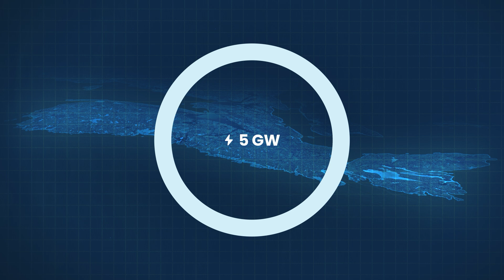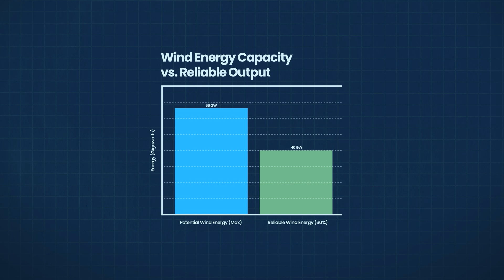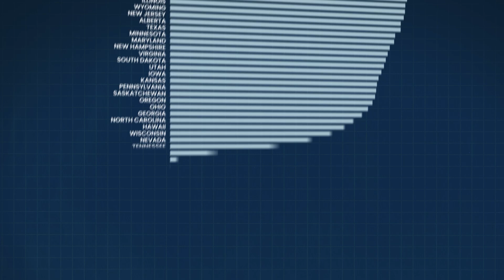Wind West | Canada's first offshore wind development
Nova Scotia’s offshore wind speeds are world-class and rival the winds of the North Sea, where the world’s offshore wind sector started. The province has a unique opportunity to transition to clean energy by harnessing offshore wind energy resources.

Offshore wind is one of the fastest-growing energy sources in the world. Wind turbines in the ocean provide clean, renewable electricity.